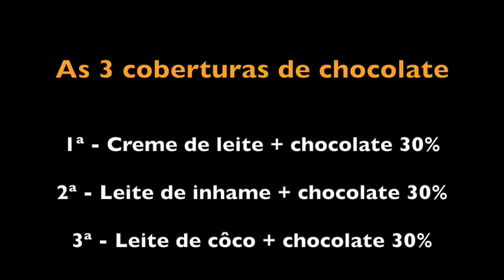3 COBERTURAS DE CHOCOLATE - 3 RECEITAS SURPREENDENTES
INGREDIENTES DAS 3 COBERTURAS DE CHOCOLATE

Chocolate em pó 30% de cacau
Inhame e água
Creme de Leite
Leite de Côco

1ª receita CREME DE LEITE

1 parte de creme de leite e 3 partes de chocolate em pó.
Levar ao fogo e mexer sempre até desgrudar do fundo da panela. Depois de desgrudar mexer ainda por 5 minutos no fogo.
Servir frio ou espalhar ainda morno por cima do bolo.

2ª receita LEITE DE INHAME

Descascar o inhame japonês, cortar em pedaços e bater no liquidificador com água. Passar numa peneira e colocar numa panela no fogo, mantendo a proporção de uma parte de leite e 3 de chocolate. Mexer sempre até desgrudar do fundo da panela. Depois de desgrudar mexer ainda por 5 minutos no fogo.

3ª receita LEITE DE COCO

1 parte de leite de côco e 3 partes de chocolate em pó.

Estas receitas foram passadas por Soraya Aguillera da Morada Terra Viva em Monteiro Lobato SP
Conheça o trabalho realizado por ela no facebook...

Fone de contato Whatsapp